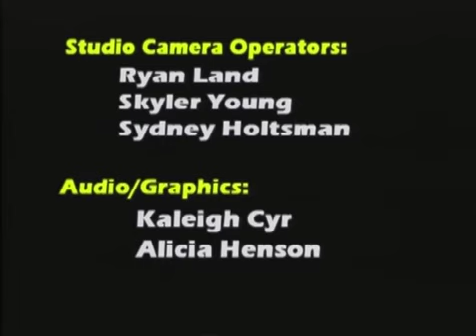KGCS Window on the World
Student-produced interview program featuring study abroad at MSSU, with Communication students who went to Germany and an English major who went to France in May 2016.